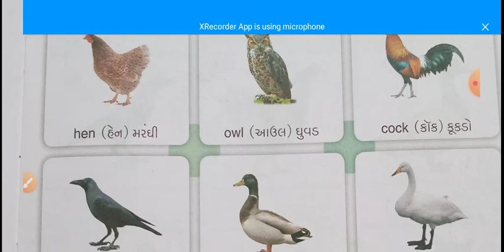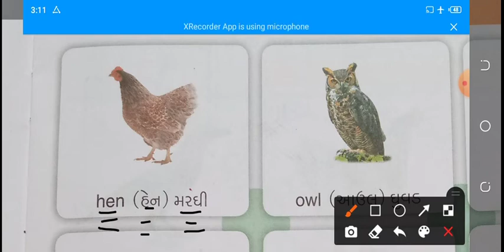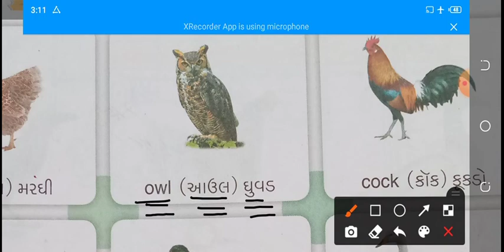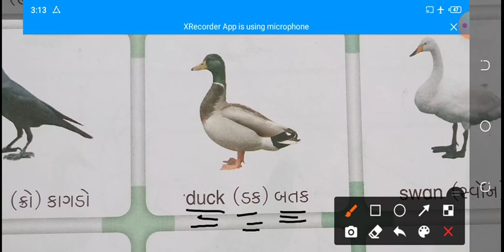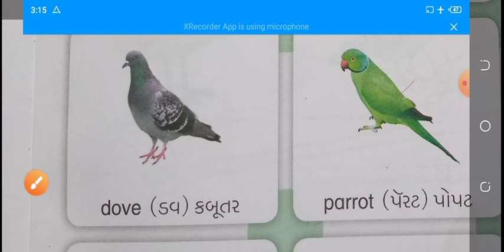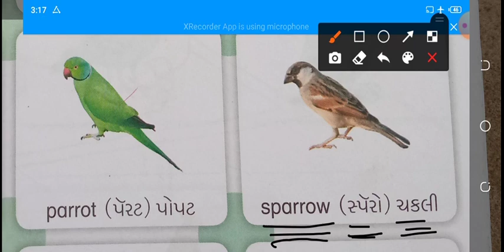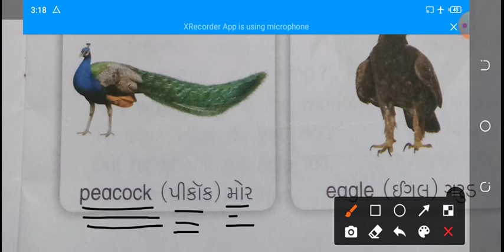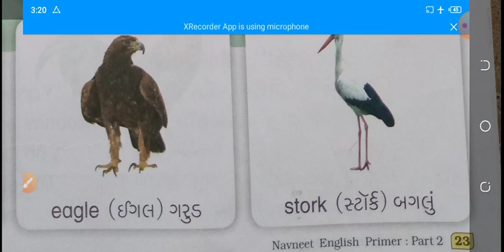std-2 # English # Unit-5(part-2)